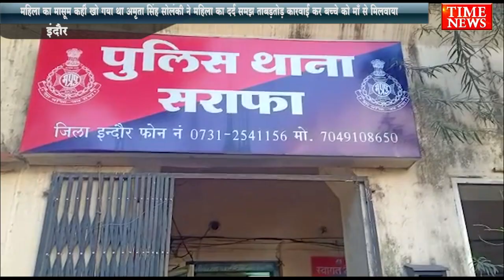मासूम खो गया थाना प्रभारी ने महिला का दर्द समझ ताबड़तोड़ कारवाई कर बच्चे को माँ से मिलवाया